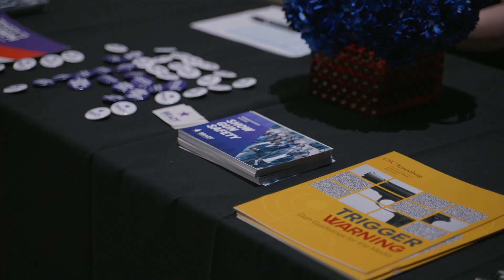Survivors, Storytelling, and Gun Safety: Coming Together for Change (Brady and CAA)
Thursday, November 9, 2023 | 6-8:30pm
Creative Artists Agency (CAA) | Los Angeles, CA

Moderated by Stacey Wilson Hunt (Contributing Editor, Hollywood Reporter)

Featuring Panelists:
Kris Brown, Brady President
Aalayah Eastmond, Gun Violence Survivor and Team ENOUGH Founding Member
Sean Tretta, Screenwriter
Glen Mazzara, Showrunner
Melinda Hsu, TV Writer-Producer

Brady's Show Gun Safety campaign empowers the creative community in the movement to end gun violence.